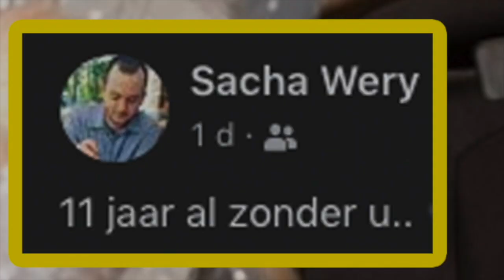Onzen album van 27 november 2022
Klateere zekers?